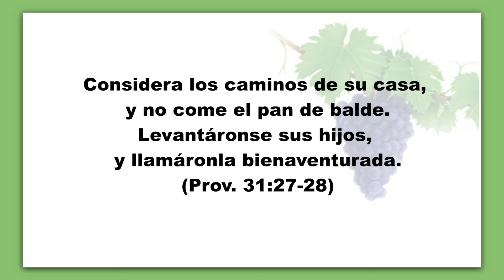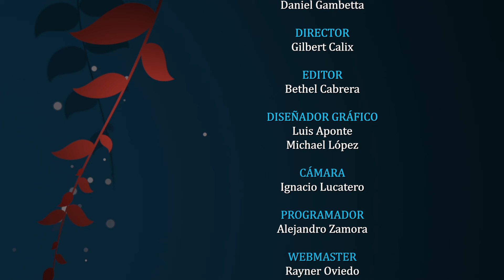JULIO 12 - EL CUIDADO MATERNAL. - Pr. Hugo Gambetta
Tema: UNA VIDA SOCIABLE
EEENetwork: eeenet.tv/
Livestream: El Evangelio Eterno
EEE Network